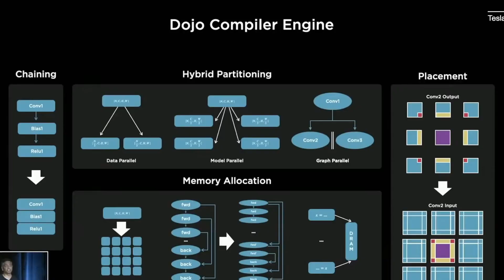TESLA IA DAY EVENTO 2022 (QUE VEREMOS?)